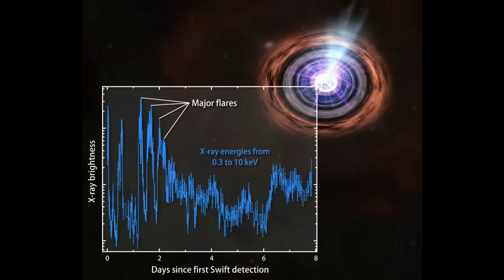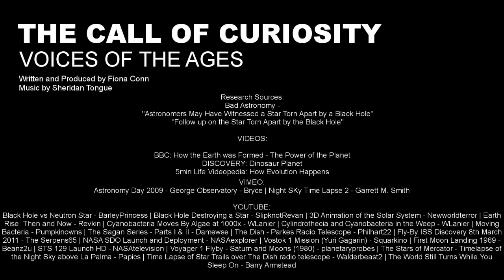The Call of Curiosity: Part II - Voices of the Ages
..."Now and then, the endeavours of our all too human curiosity allows us to see things and, with careful study, to start to understand what happened and why. To understand how things work, and to realize the splendor, and perhaps slightly terrifying power, of the universe..."

On the wonderment of our youth and place in the universe, and the merits of curiosity.